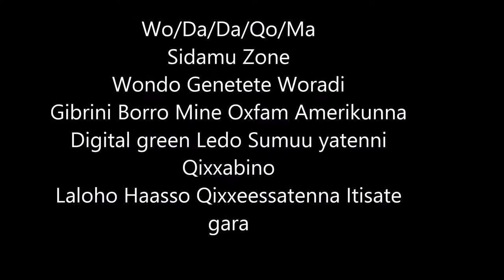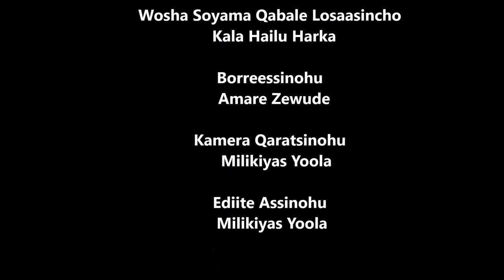Wondo Genet_Animal green forage preparation and feeding practice